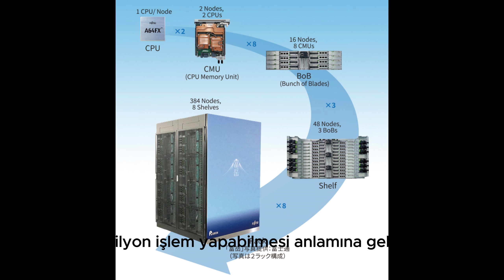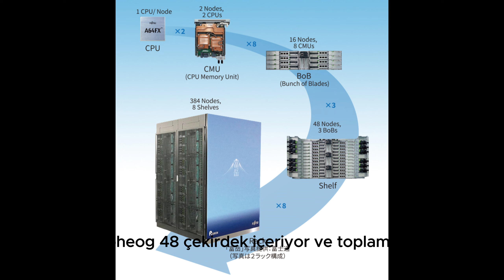Dünyanın En Hızlı Bilgisayarı Fugaku: Teknik Özellikler ve Kullanım Alanları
Merhabalar,

 Bu videoda, dünyanın en hızlı bilgisayarı olan Fugaku hakkında detaylı bilgiler veriyoruz. Fugaku'nun teknik özellikleri, kullanım alanları ve diğer süper bilgisayarlarla karşılaştırmalarını öğrenmek için videomuzu izleyin.

Tıbbi araştırmalardan hava durumu tahminlerine, yapay zeka araştırmalarından endüstriyel simülasyonlara kadar geniş bir yelpazede kullanılıyor. Detaylı bilgi ve görseller için videomuzu izlemeyi unutmayın!